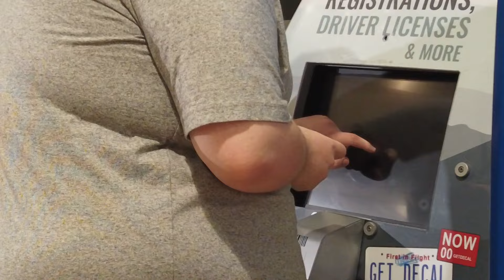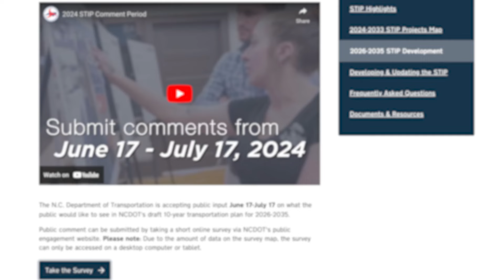NCDOT Now - July 5: S-Line Ground Breaking; DMV Fees; Public Comment for STI; Mobi Award Entries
This week on NCDOT Now: Secretary Pete Buttigieg joined state and local officials this week to break ground on the S-Line passenger rail that will connect Raleigh to Richmond, Virgina. Under state law, fees for 90 license and registration-related services will rise by about 19 percent. NCDOT is conducting a public comment period until July 17 to gather input for the state’s next 10-year transportation capital plan. Through July 10, NCDOT will accept entries for the fourth Mobi or Mobility Awards.